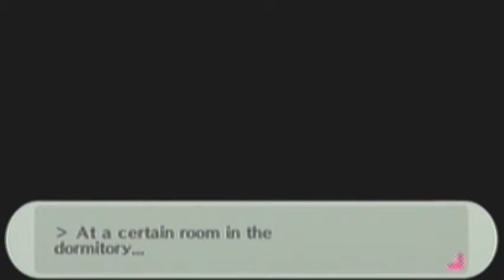Let's Play Persona 3 Portable Part 4: IT A BATTLE!!!!!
Soooo this is a rpg after all :)